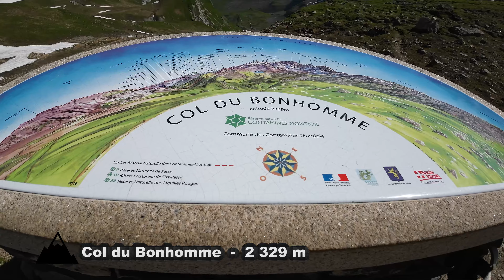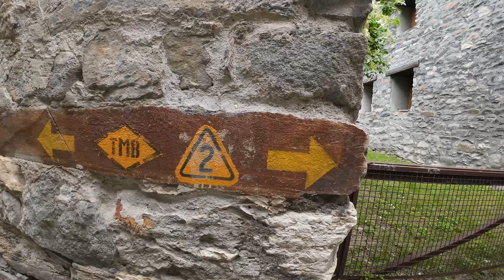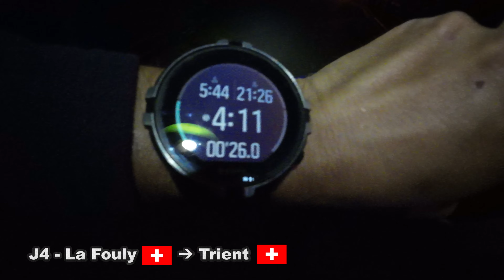Tour du Mont Blanc - 7 Jours d'aventure dans les Alpes !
Nous vous invitons à embarquer avec nous pour le Tour du Mont Blanc, une randonnée inoubliable de 7 jours à travers trois pays fascinants : la France, l'Italie et la Suisse !
Durant ce périple, nous avons somme allé à la rencontre des glaciers majestueux, des montagnes imposantes, des cols vertigineux et des torrents fougueux qui font de cette randonnée l'une des plus belles au monde.
Ces paysages époustouflant nous ont permis de nous sentir pleinement connectés à la beauté de la nature.
Un grand merci à tous les randonneurs rencontrés sur notre chemin ! Votre convivialité et votre bonne humeur ont rendu notre aventure encore plus spéciale.

00:00:00 J1- Les Contamines Montjoie ➔ Les Mottets
00:05:16 J2- Les Mottets ➔ Courmayeur
00:11:37 J3- Courmayeur ➔ La Fouly
00:17:21 J4- La Fouly ➔ Trient
00:24:52 J5- Trient ➔ Tré le Champ
00:26:30 J6- Tré le Champ ➔ Les Houches
00:31:14 J7- Les Houches ➔ Les Contamines Montjoie